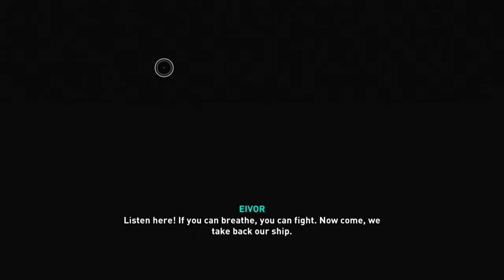I Am The Best Viking!!\\ Assassins Creed: Valhalla #1